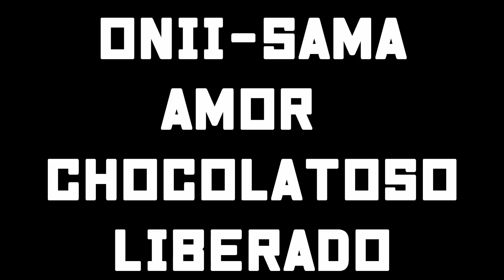SHAMAN KING 2021 CAPITULO 19 - DIFERENCIAS entre Shaman King Clásico y MANGA | Roy Sakuraba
Chocolove demuestra su poder en el torneo de Shamanes 3 vs 3!!  Veamos las diferencias entre el MANGA y la version de Shaman King Clasico!